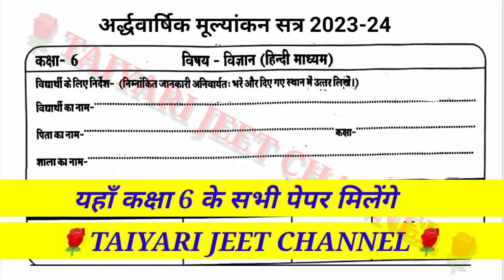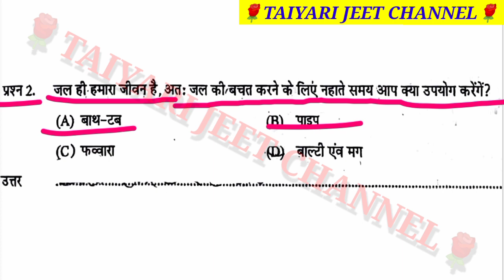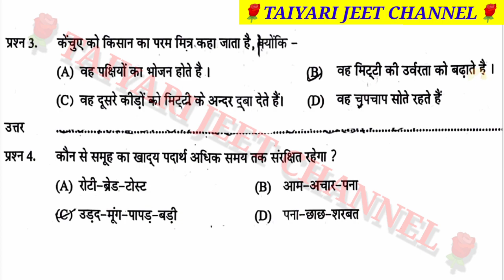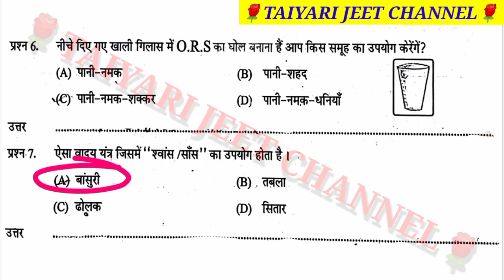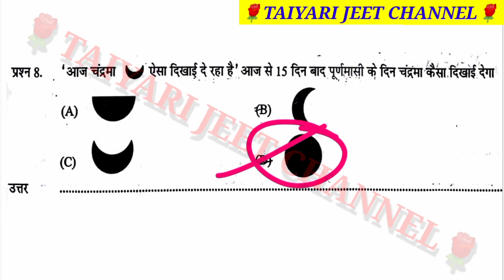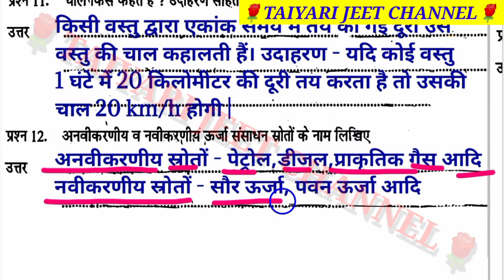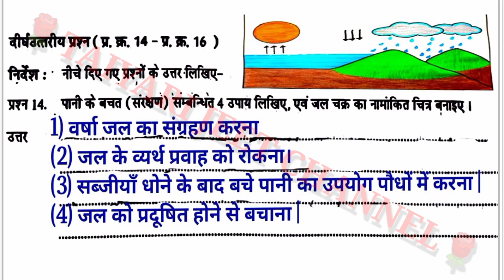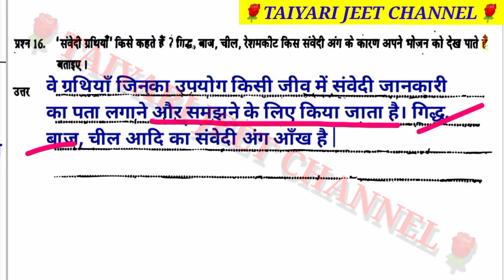कक्षा 6 विज्ञान अर्धवार्षिक मूल्यांकन 2023 24 // Class 7 Vigyan Half Yearly Paper 2023 24 Ke Answer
कक्षा 6 विज्ञान अर्धवार्षिक मूल्यांकन 2023 24
Class 7 Vigyan Half Yearly Paper 2023 24 Ke Answer